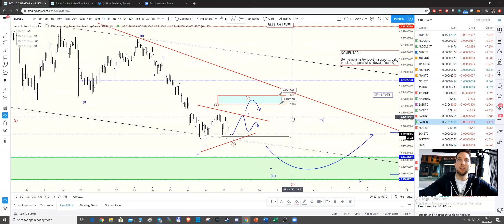BATUSD | VIDEO UPDATE | 28.02.2020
Nezapomeňte ODEBÍRAT náš kanál a sledovat nás na FB, IG a Telegramu.